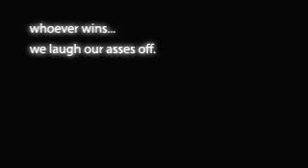Landmine 1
Landmine PSA parody by SA goons or filmcow.com?